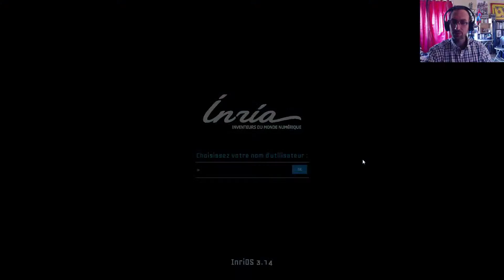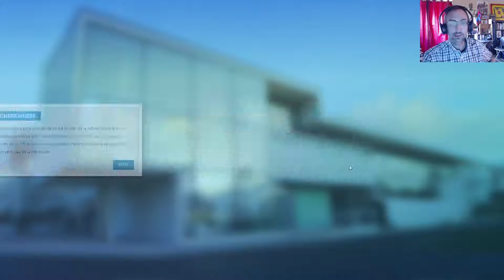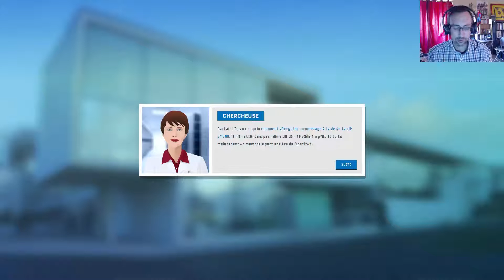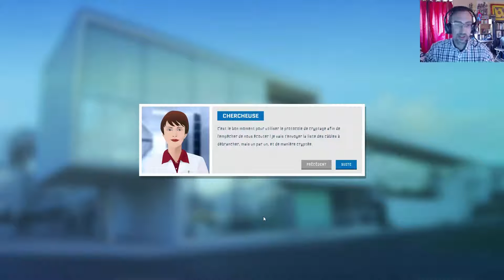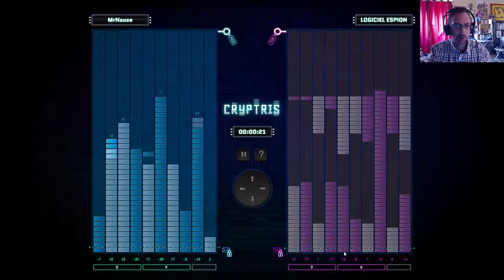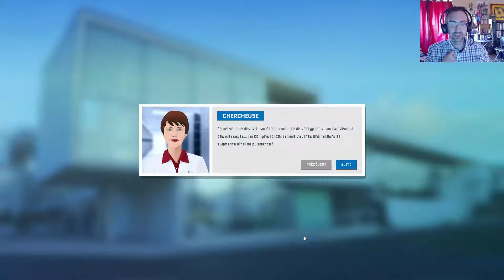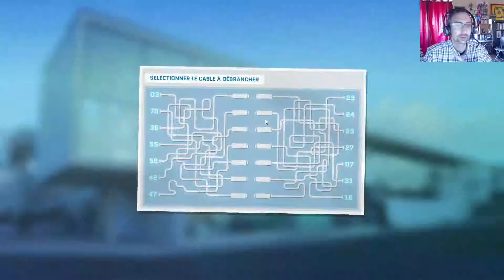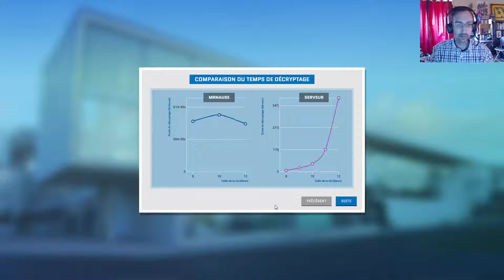Cryptris -MrNause - (Interactivité/Jeu Gratuit)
Cryptris - Un jeu sur la cryptographie asymétrique
Découvrez l'univers de la cryptographie: jouez contre l’ordinateur pour savoir qui arrivera à décrypter le plus rapidement. De nombreux défis vous attendent, êtes-vous prêts ?